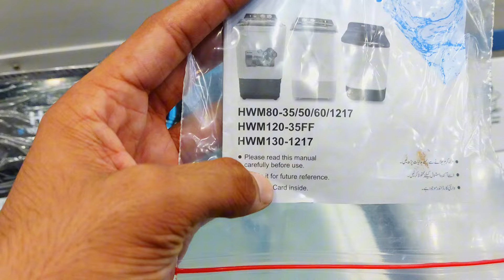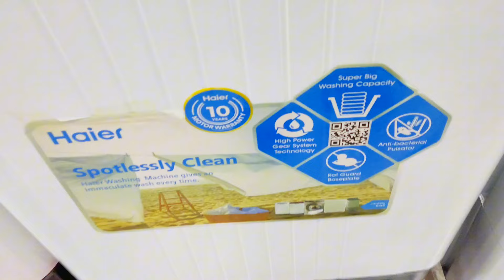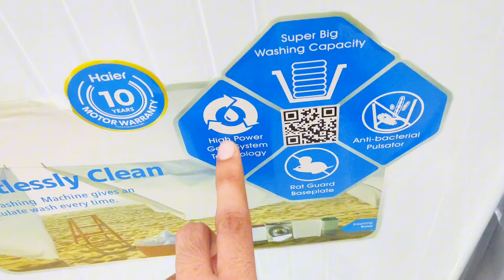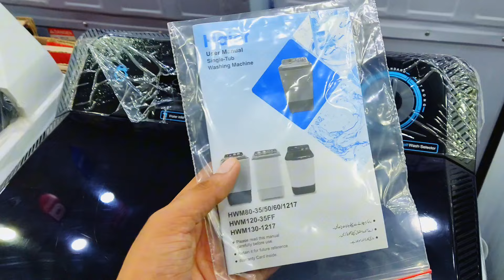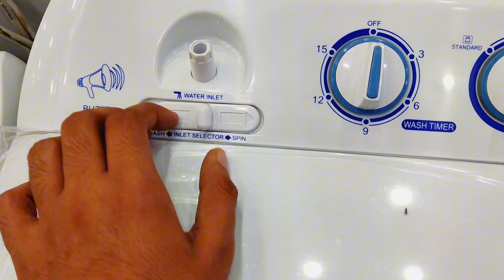Haier washing machine Price 2024 | Haier washing machine all model and price in Pakistan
haier washing machine price in pakistan
haier automatic washing machine air dry
Haier washing machine price in Lahore
Haier washing machine price in Karachi
washing machine
semi washing machine
top 5 semi automatic washing machine in 2024
best semi automatic washing machine in india
washing machine price in pakistan
washing machine